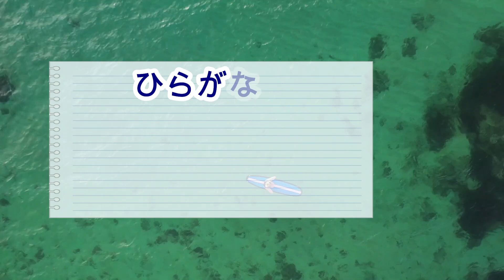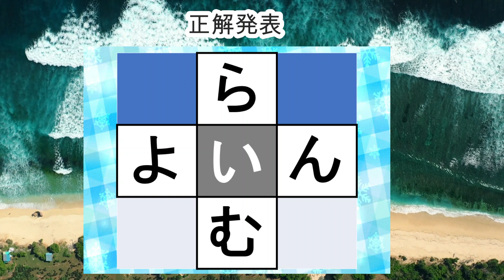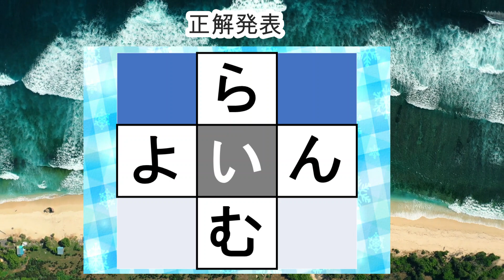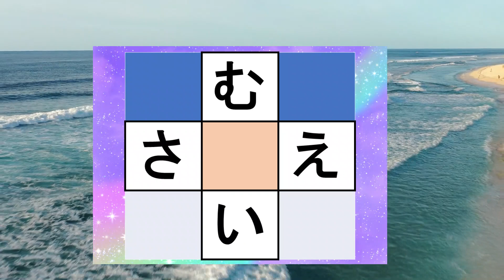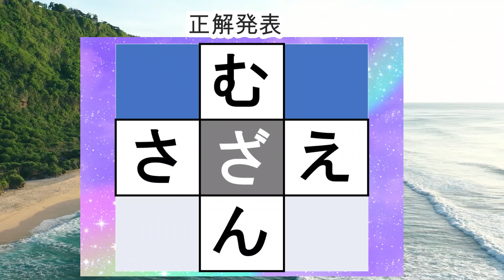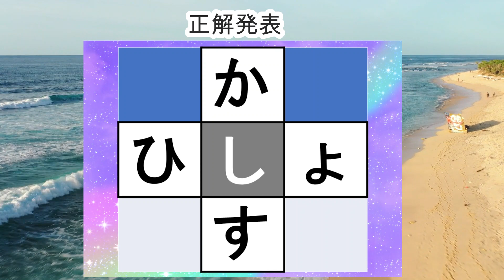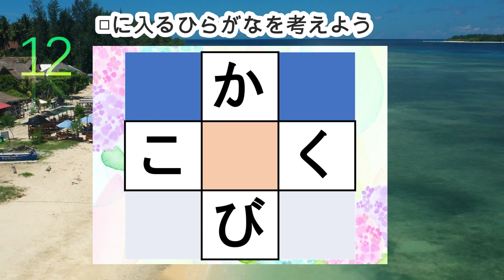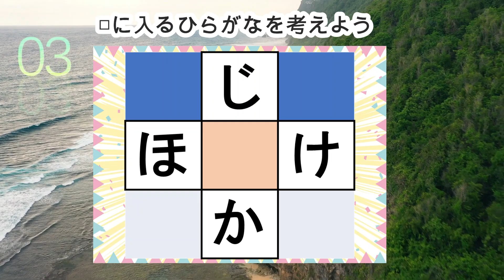脳トレ【穴埋め脳トレ】脳に刺激を与えるマス埋め脳トレ！空欄に入るひらがなを考えてもの忘れ対策！マス埋めパズルで認知症予防 全10問